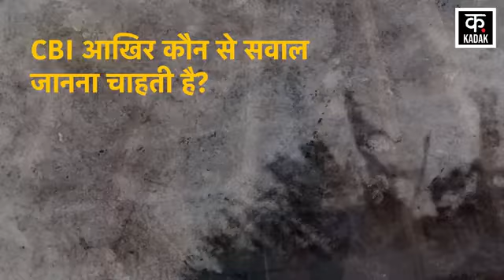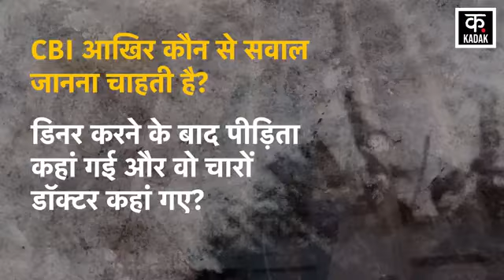Kolkata Rape Murder Case Update: Sandeep Ghosh को सारा सच पता है? | Mamata Banerjee | West Bengal